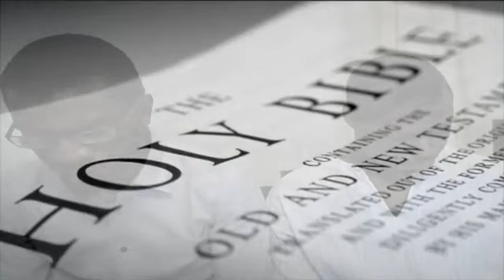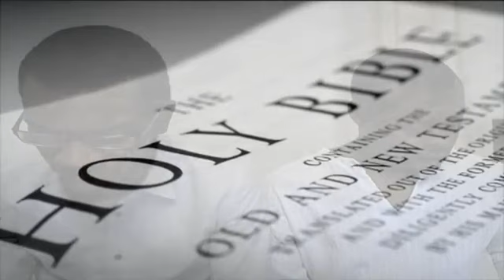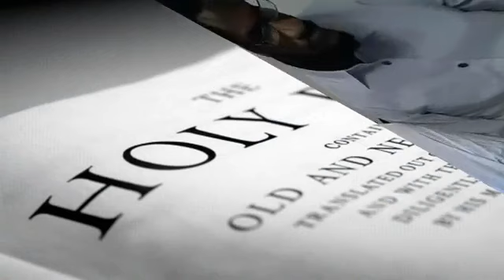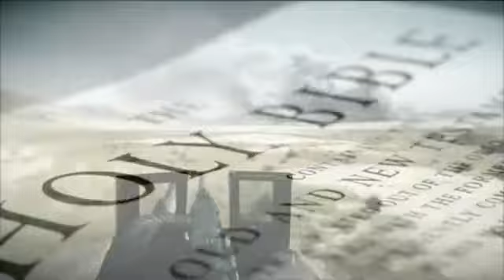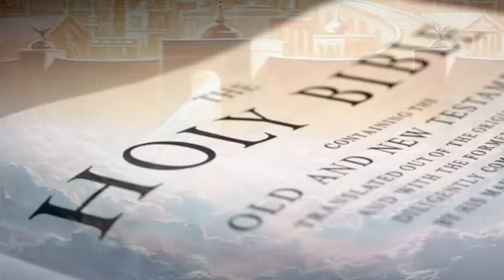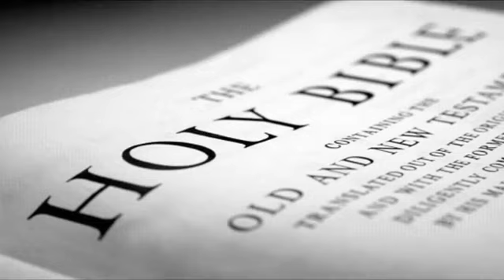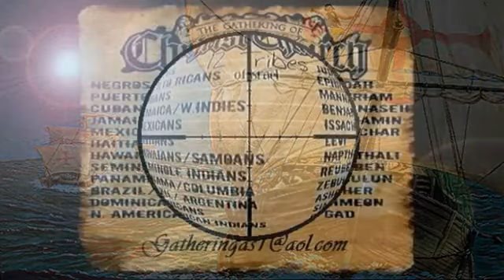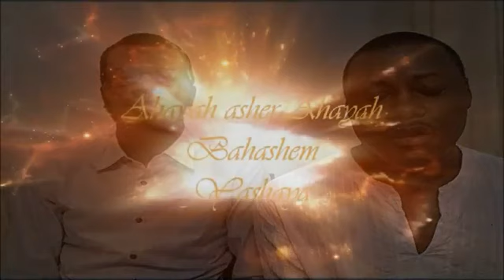GOCC THE SHIPS OF TARSHISH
PRAISE TMH AHAYAH, HIS SON, AND HOLY SPIRIT .
CREDITS TO GOCC ELDERS
Go to (( Playlist )) for recent uploads
Bless you.